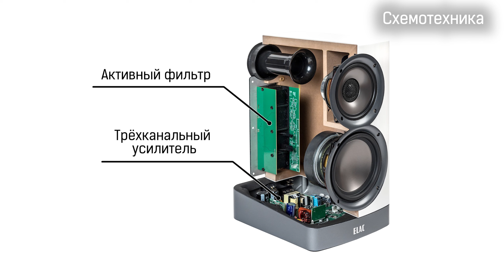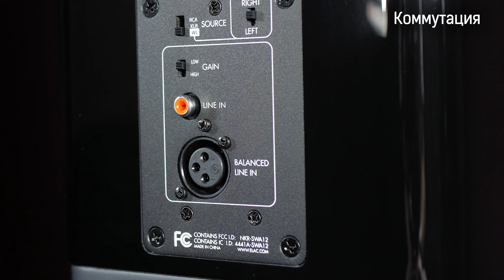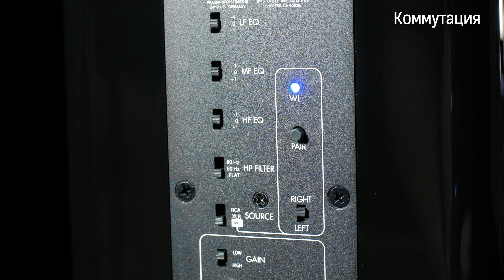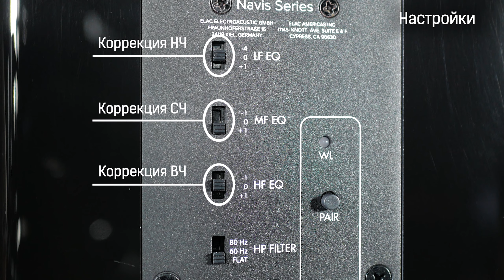Обзор активной акустики ELAC Navis ARB-51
Мы уже обозревали минималистичную концепцию аудиосистемы с активными колонками. Развиваем эту тему дальше и представляем весьма необычную по ряду параметров Hi-Fi модель ELAC Navis ARB-51.